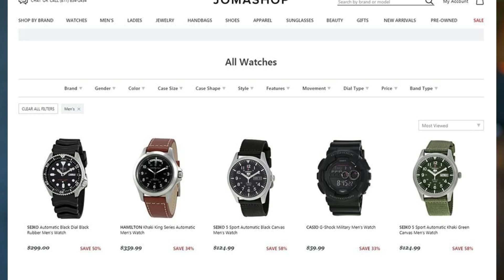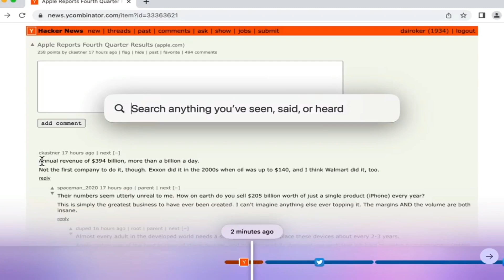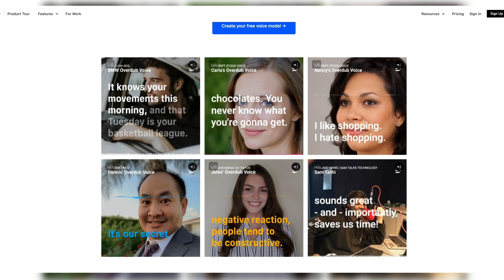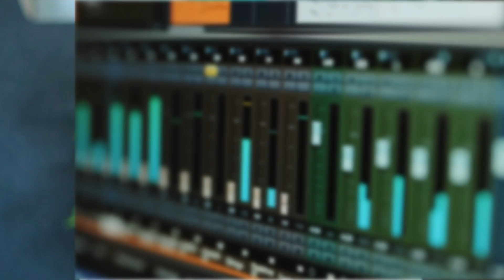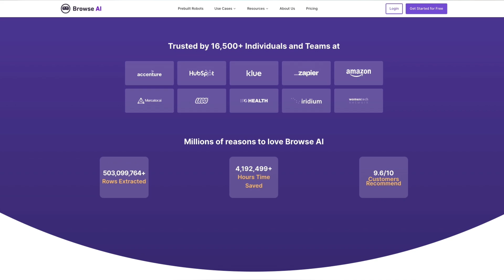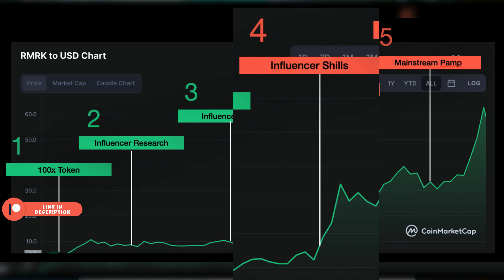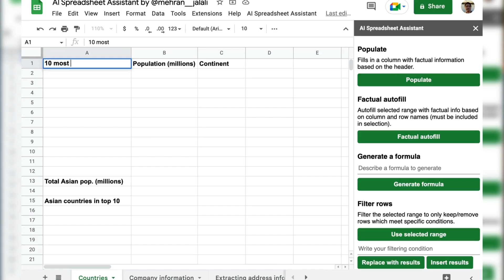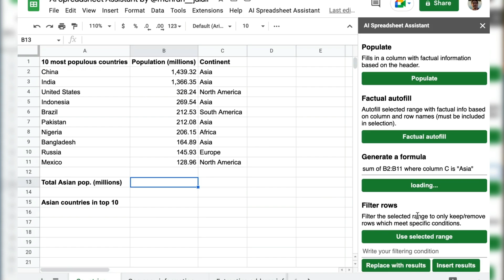4 AI Tools That Will Make You A Superhuman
Discover the 8 Best AI Business Ideas to Start with ChatGPT and Tap into Million Dollar Niches

Description Written by AI:
Are you ready to take your productivity to the next level? Look no further than these 4 AI tools that will make you feel like a superhuman. From automating repetitive tasks to analyzing large sets of data, these cutting-edge technologies will give you a major boost in efficiency and effectiveness. Discover how you can use AI to streamline your workflow, optimize your decision-making, and gain a competitive edge. Don't miss out on this opportunity to learn about the latest and greatest in AI tools - watch now!

Watch this video to discover 4 powerful AI tools that will make you a productivity powerhouse. These cutting-edge technologies will help you automate repetitive tasks, analyze large sets of data, and gain a competitive edge. Boost your efficiency and effectiveness by learning about the latest and greatest in AI tools